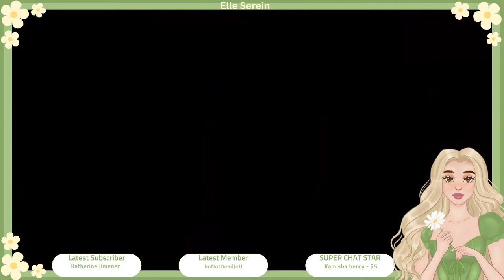🔴 NEW THEME PARK DESIGN FOR DREAMSNAPS / STORAGE DESIGN / STAR PATH in Disney Dreamlight Valley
❗️Stream Rules

🤍 Be respectful, any type of disrespect, hate speech, sensitive words/swearing, etc. will result in a block.

🤍 No trauma dumping/ life venting. We are here to speak about the game (s) and you will be removed.

🤍 Please do not spam message or promote other channels/yourself in messages

🤍 Gifting and donations are appreciated but they are optional so please do not feel obligated.
Let me know if you sub so I can give you a shout out!

🤍 Want to see a specific interior or exterior build or design? Thank you for supporting the channel.

🤍 Have Fun 🌼

I appreciate your support! Likes, comments, and subscribes help my channel grow 🌻